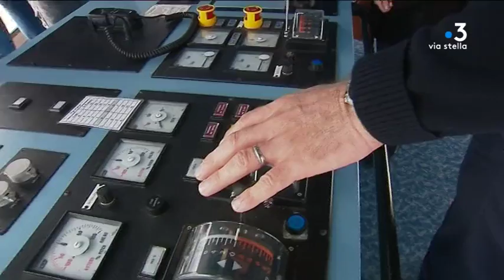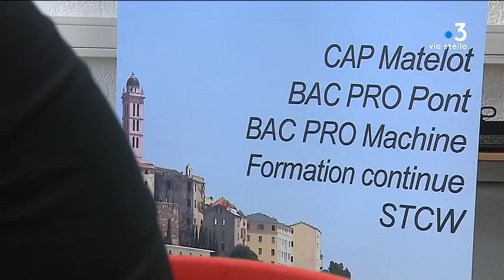Semaine de l'emploi maritime : le lycée maritime de Bastia présente ses formations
C'est la semaine l'emploi maritime. Pour l'occasion , plus de 37 rencontres et manifestations sont organisées partout en Corse. Le secteur qui est porteur d'emplois attire de plus en plus et propose plus de 900 métiers sur l'île. D'ici 2030, l'ambition nationale est d'afficher 1 million d'emplois. Rencontre à bord du Pascal Paoli et au lycée maritime.

Intervenants -Christophe Bognani, assistant maître d'équipage Corsica Linea // Jean-Thomas Bertrand, collégien // Evelyne Orsini, directrice du lycée maritime

Equipe - Laura Brunet / Typhaine Urtizverea